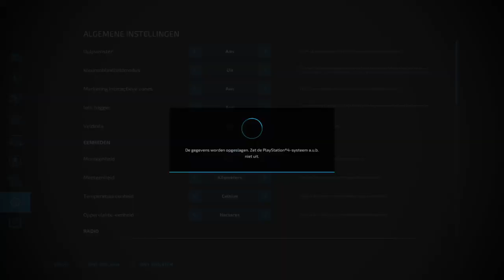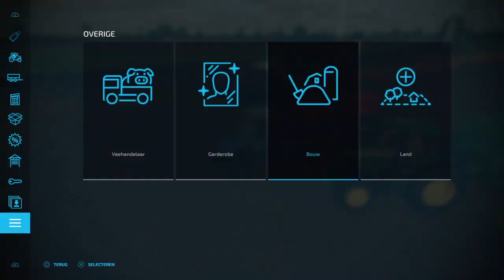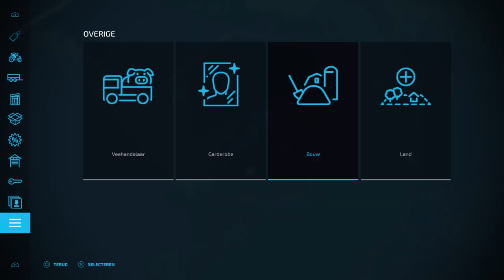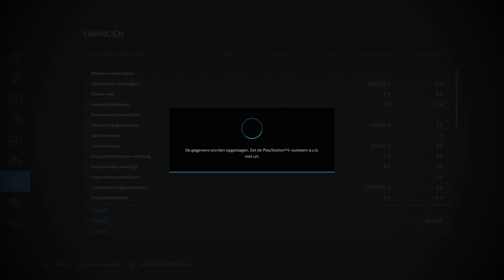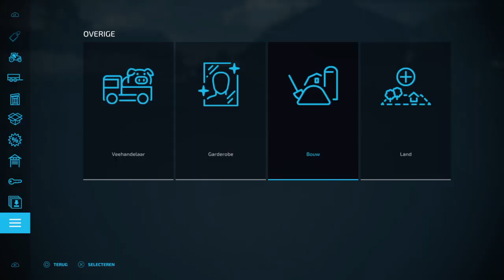Alles gaat fout! Fs22 dutchpolder#3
Aboneer nou effe {Road tho 75 abonees }